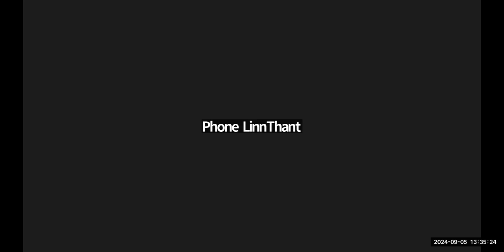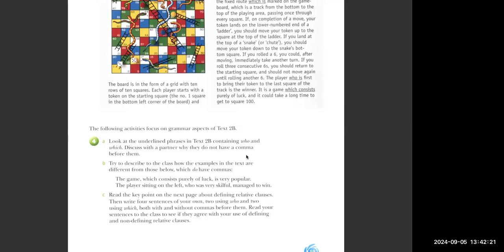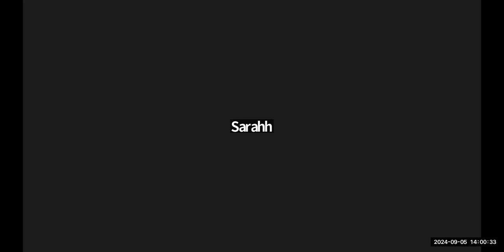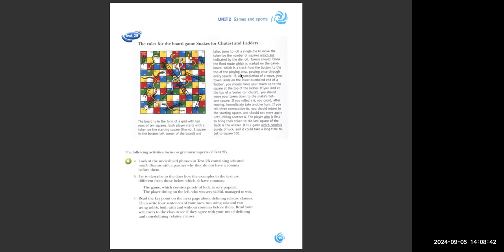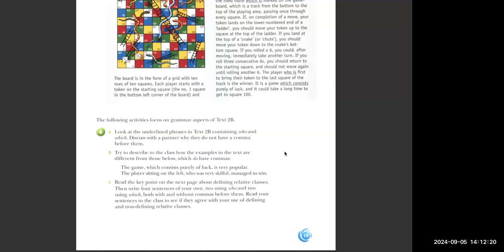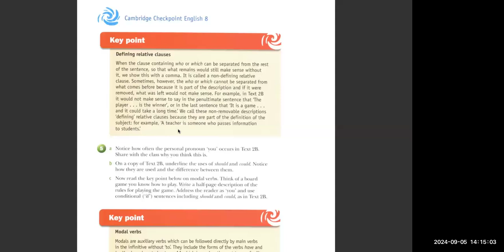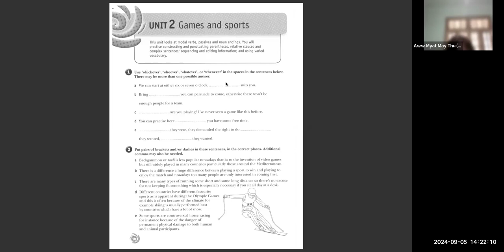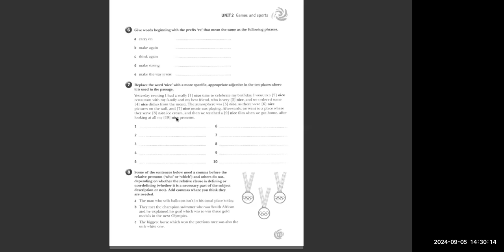Eng Tr Mary 5 September 2024 8C2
Subject - Eng